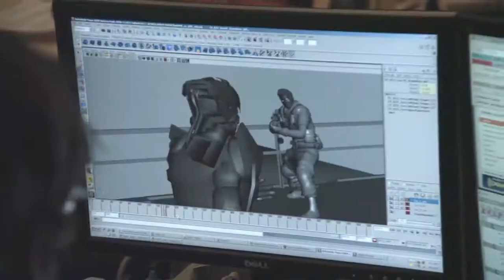The Making of KILLZONE 3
Editing / post-production for Playstation's "The Making of Killzone 3."